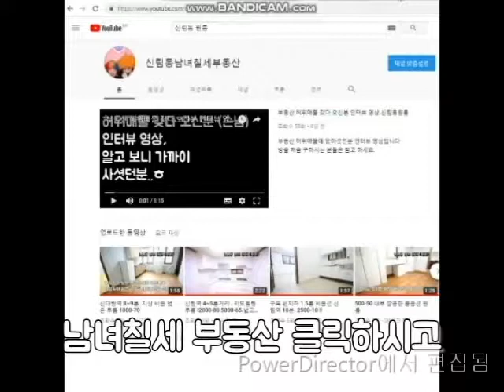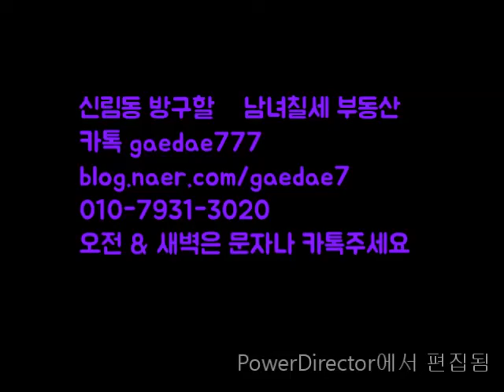신림역원룸 7분 지상 1000-40. 가장 무난한